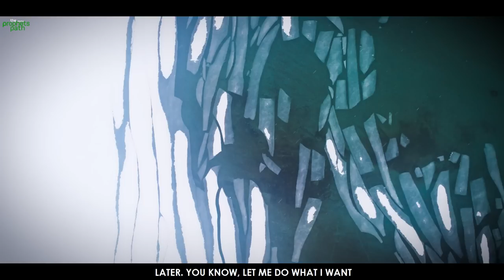ALLAH WILL FIND YOU VERY BEAUTIFUL IF YOU DO THIS